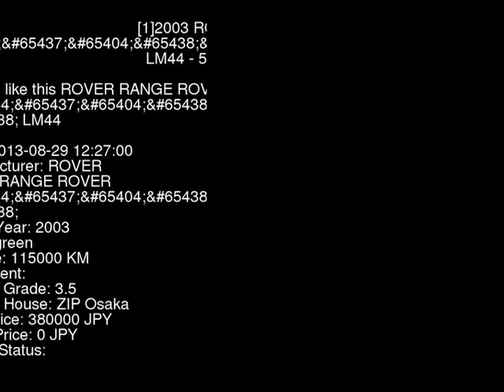2003 ROVER RANGE ROVER LM44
the Authority on JDMs since 2007!  . Details on this car from auction in Japan